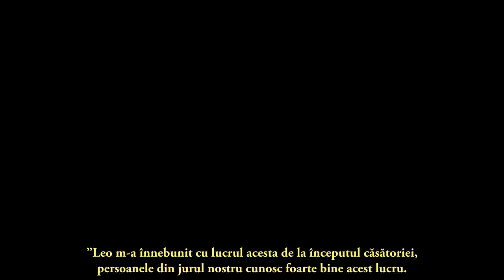Leo de la Strehaia vrea să conceapă un bebeluș cu Dana Criminala, în închisoare! ”Să mă îmbrac și să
Leo de la Strehaia vrea să conceapă un bebeluș cu Dana Criminala, în închisoare! ”Să mă îmbrac și să vin la tine, acum?”